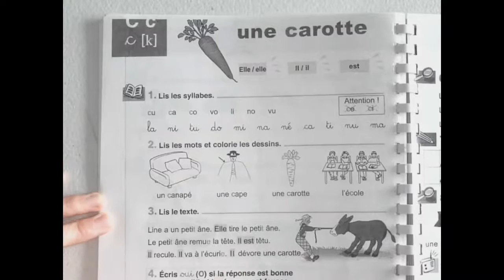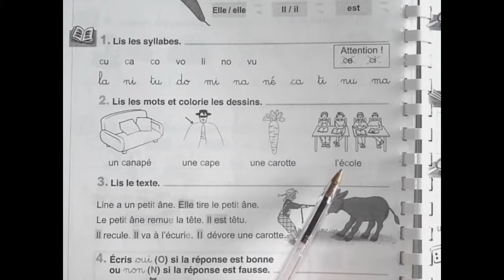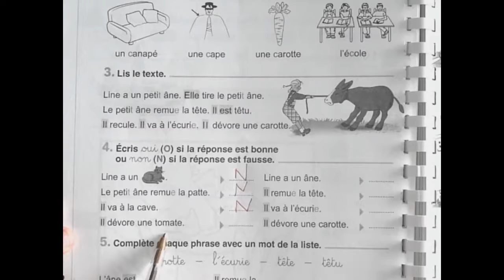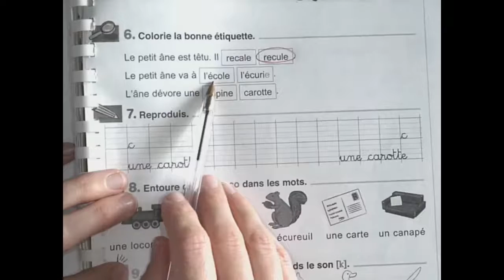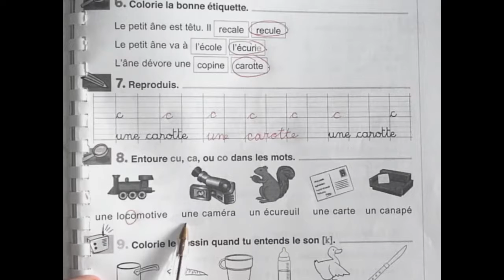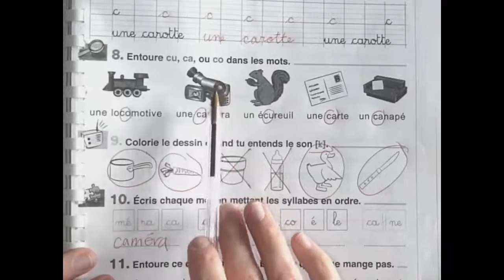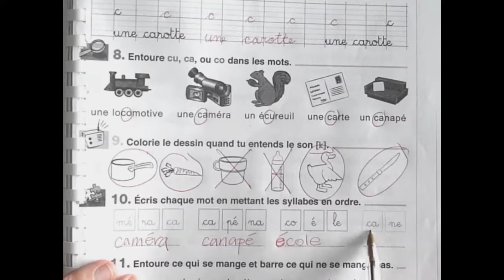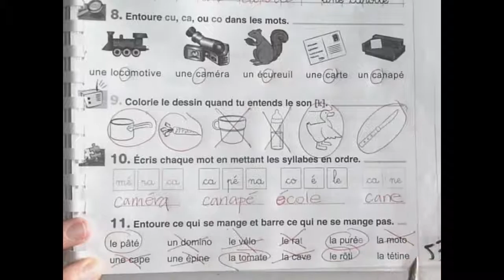a coup sur c dur